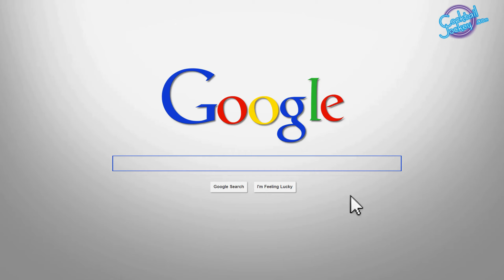How to Store a Beer I Storage of Beers - In Hindi - Episode 5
In this Episode Beer Master Ishan tells you about Storage of beers and its in Hindi. This playlist is all about Beers, how beer is made, various types and styles of Beers,. We have also covered different types of Fermentation methods,things to know while setting up brewery, health benefits of beer along with Beer cocktails.

Shooting Location - Fantom Brewery

Beer Master Name - Ishan Grover